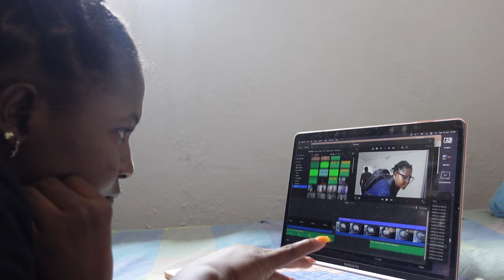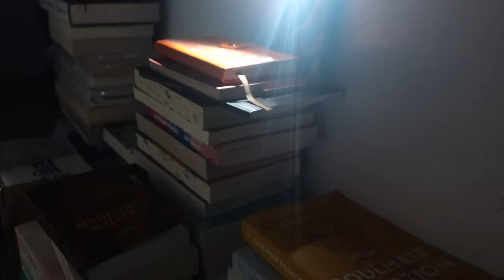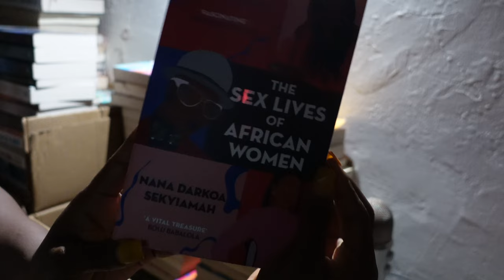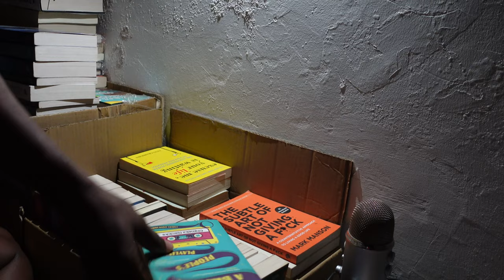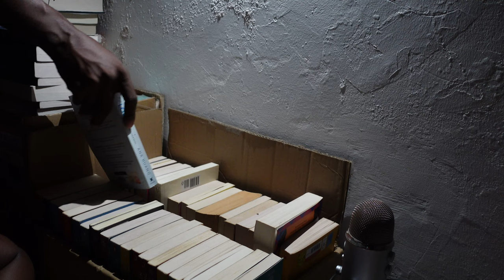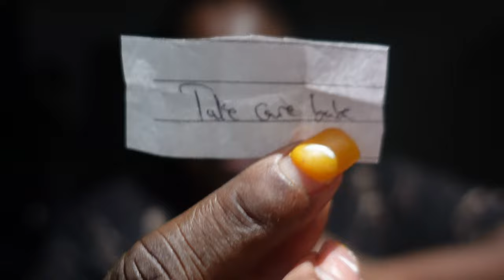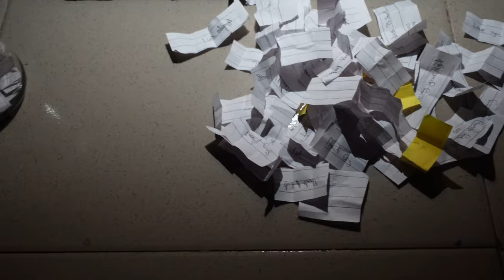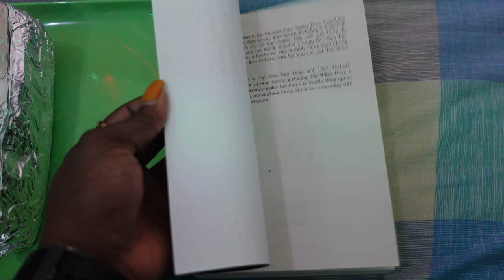IBLiving #57 | WHY I DON’T TRUST MY BOYFRIEND, shopping for the month, making shawarma wrap…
Book Review -